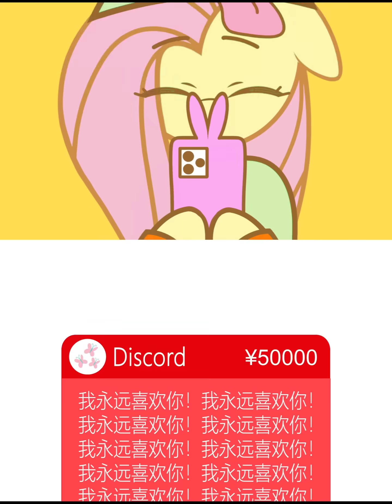[16+ not for kid] Molestia's friendship course